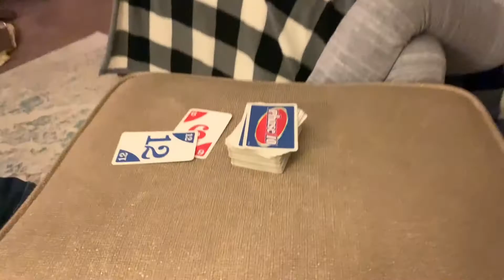Family Time!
We kicked off the Christmas celebrations by my Father, older and younger sisters coming to Illinois! First we celebrated dad’s birthday, then Christmas. We followed that up with some drive through lights and lots of practicing our Christmas song. We hope you enjoy this video.